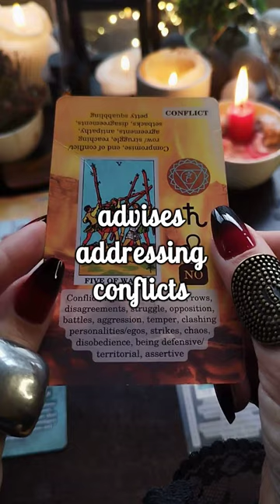Curious if you're destined for each other? Let's dive into the cards!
Meet the adventurous Knight of Wands, representing passion and spontaneity. Then there's you, embodying the intellect and sharpness of the Queen of Swords. As for your shared future, Justice ensures fairness and balance, while the Knight of Cups brings emotional depth and romance. But be prepared for conflicts with the challenging energy of the 5 of Wands, and don't ignore the mysterious truths hidden within the Moon.